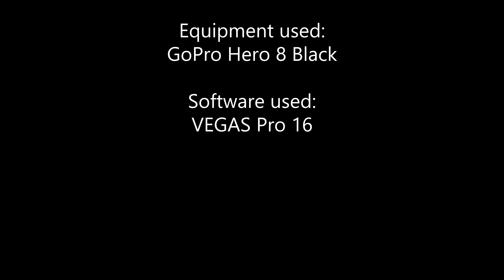VIA Rail: The Corridor - Kingston to Oshawa [Timelapse]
Ride along VIA's busiest passenger rail line and the backbone of the system, serving the Ontario and Quebec region. We will start from Kingston, Ontario and end at Oshawa, Ontario right before it merges with GO Transit's Lakeshore East Line. This line is managed and run by CN and is called the Kingston Sub. Passenger and freight trains share the same tracks on this line. This footage was filmed in timelapse mode and reversed.